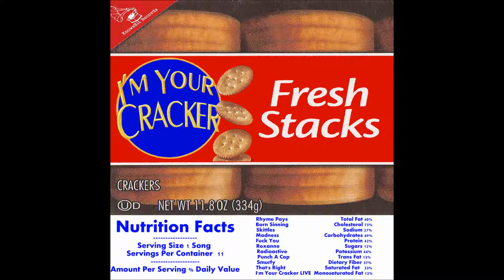Rhyme Pays from the I'm Your Cracker MIXTAPE by Heath the Boy Wonder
The 1st track from the I'm Your Cracker MIXTAPE pt 2 - Fresh Stacks.  The beats on this were borrowed from Jay Z, Kanye, Muse, Imagine Dragons, Lil Wayne, and more - Frost bitten Cracker comes hard with it...